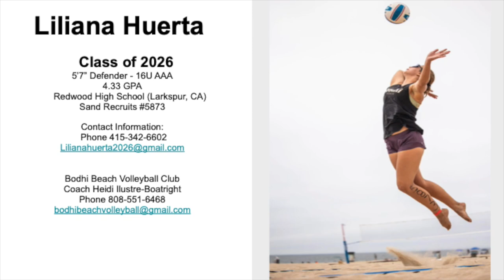Liliana Huerta, Class of 2026, BVCA Club v Club July 10 11, 2024 Highlight Reel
Liliana Huerta Class of 2026
5'7" Defender
Sand Recruits 5873

Redwood High School (Larkspur, CA)
4.33 GPA

Bodhi Beach Volleyball Club
     Coach: Heidi Ilustre-Boatright

Hayley Spelman Performance
     Strength and Conditioning Trainer